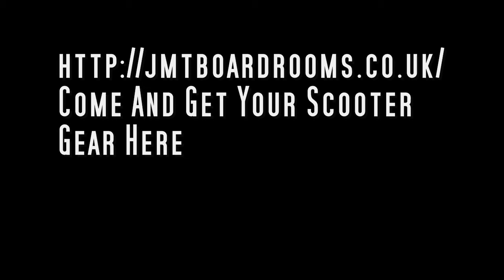The Boardroom Officail Trailer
The Boardroom's Trailer.
New Banger Edit Out Soon.
New Trick's Will Be On Camera.
Tutourials On How To Do Trick's Will Be On Our Channel Aswell.